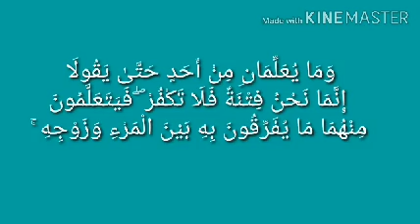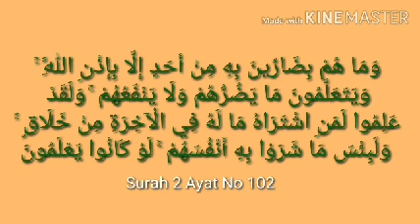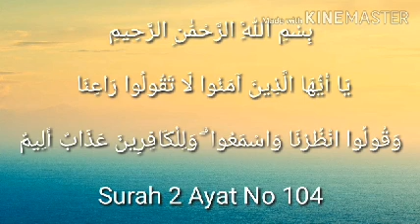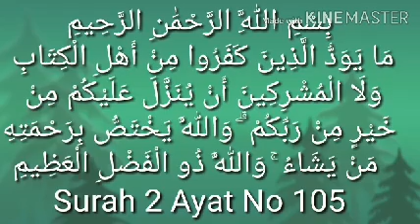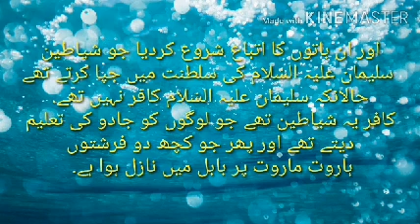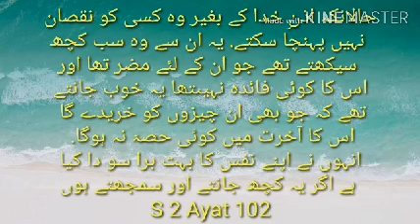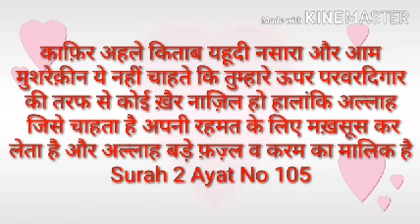Tafseer sure baqra ayat no 102 se 105 tak 21/04/2020